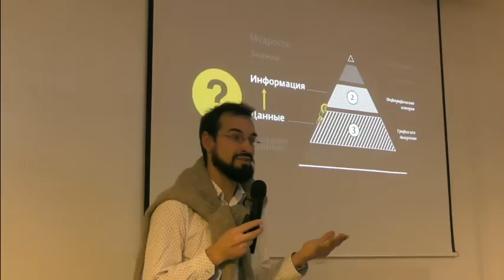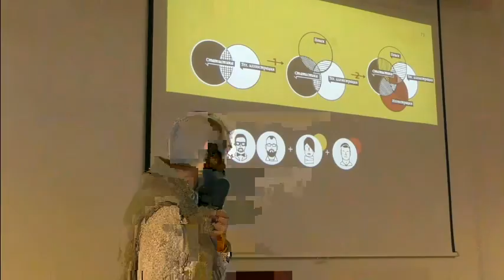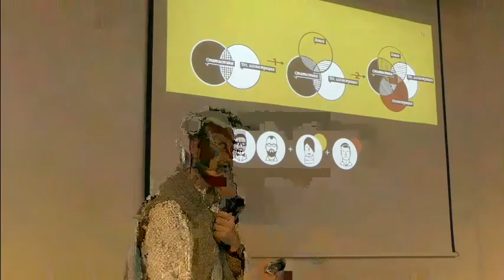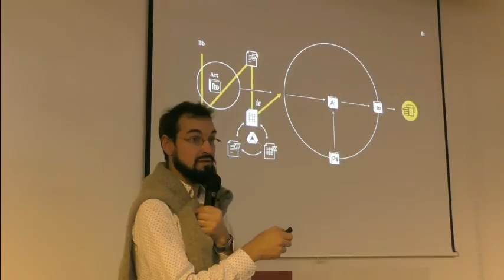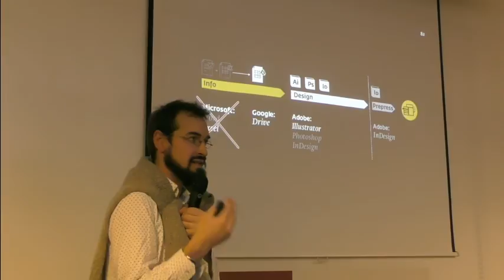Митап «Инфографика: как это работает». Часть 2.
9 ноября при поддержке Impact Hub Moscow состоялся митап «Инфографика: как это работает» с Михаилом Симаковым, инфографом, ведущим дизайнером инфографики газеты «Московские Новости», руководителем студии инфографики «РИА-Новости».